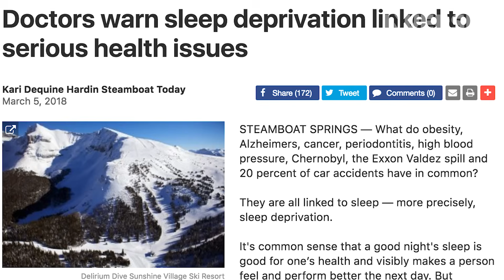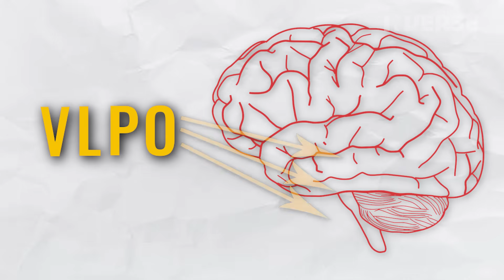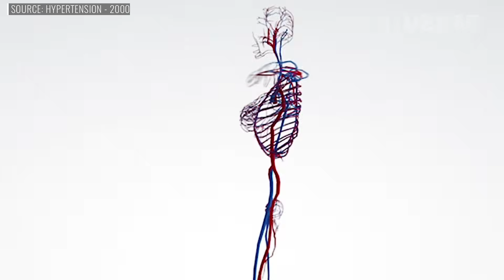Your Brain On Sleep Deprivation | Inverse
A Neuroscientist Stays Up All Night to Explain How Sleep Deprivation Affects the Brain.

About Inverse